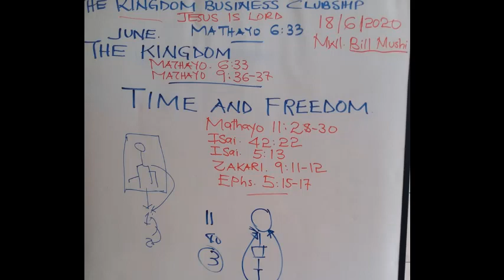THE TIME AND FREEDOM | MUDA NA UHURU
Karibu Kwenye Mafunzo Ya Biashara Ya Ufalme-MATHAYO 6:33
MUDA NA UHURU

Kama ukipenda kujitengenezea Mazingira ya kufanikiwa Kibiblia “Biblical Billionaire”, Jitengeneze kwa kusubscribe hapa ili upate kujifunza mafunzo mapya kila siku.

Make a Call/Send SMS/Email to Mwl. Bill Mushi:
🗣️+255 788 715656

//  ABOUT

Kingdom Business Clubship ni taasisi ya Imani ya KiKristo iliyojikita katika mafunzo ya Biashara na Muda kwa kutumia maandiko matakatifu (Biblia).

KBC ilianzishwa mwaka 2008 Arusha, Tanzania kwa madhumuni ya matumizi bora ya rasilimali muda ili kuinua kipato cha mtu mmoja mmoja na taifa kwa ujumla. Tumekuwa tukifanya mafunzo (tajirika na muda) mitaa mbalimbali ya jiji la Arusha. Madarasa yetu yanaendelea katika jengo letu la Wisdom House kila siku. Jengo hili lipo PPF- AGM OLORIENI na mafunzo haya tunatoa bila gharama yoyote ile

KBC ina program iitwayo “YAI”
Y– Yesu - Kazi ya Yesu ni kuhudumia watu (Yk 1:27)
A– Adam - Kutunza mazingira (Mwa 2:15)
I- Injili - Kuhubiri habari njema (Mt 28:16-20)

FAIDA UTAKAZO PATA UKIFUATILIA CHANNEL HII
-Ubunifu na Uanzishwaji wa Biashara
-Uboreshaji wa Biashara na Huduma
-Ukuzaji wa Biashara na Huduma
-Usimamizi bora wa Biashara na Kupunguza Mazingira yanayopelekea Hasara
-Kupunguza idadi ya wasiofanya kazi
-Kupunguza umaskini wa kipato